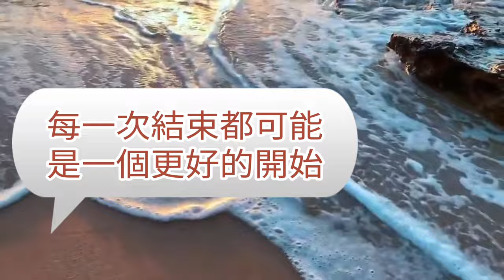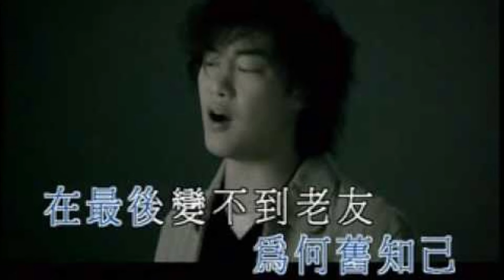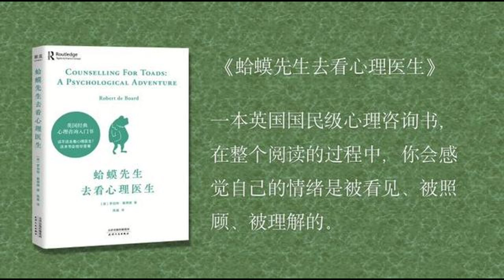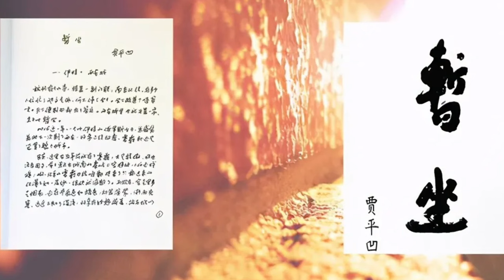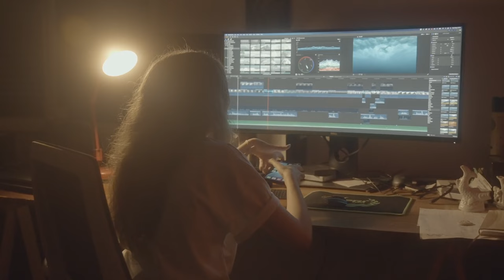面對一段關係的破裂，除了懼怕你還有更好的選擇 --- 來自心理學的建議 「2023」 Don't be afraid to leave an already broken relationship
很多人為了重新挽回破碎的關系，百般討好，謹小慎微。為了讓對方開心，只要人家一個電話必會隨叫隨到；付出全部，想要換來破鏡重圓。然而，大多數的結局是身心俱疲，最後還是難免分道揚鑣.